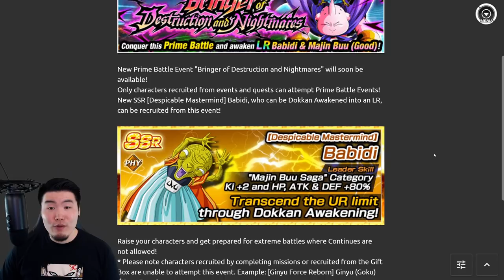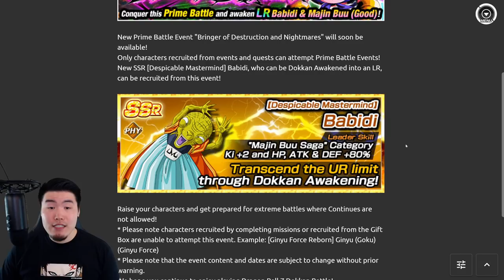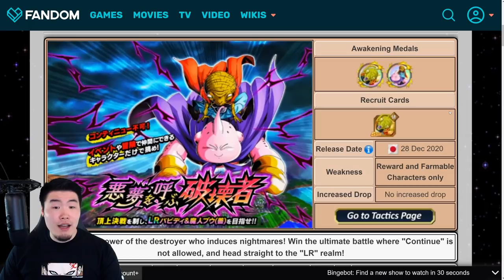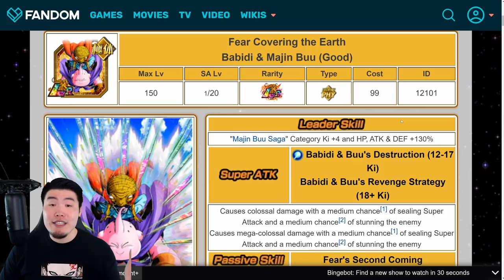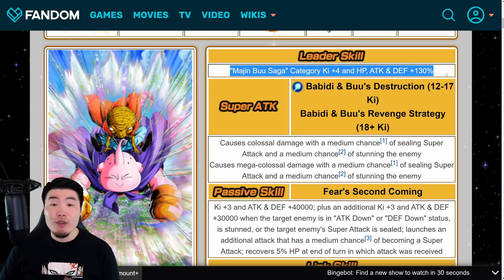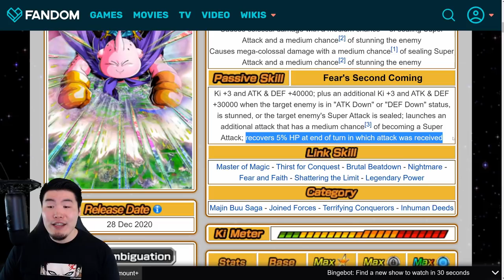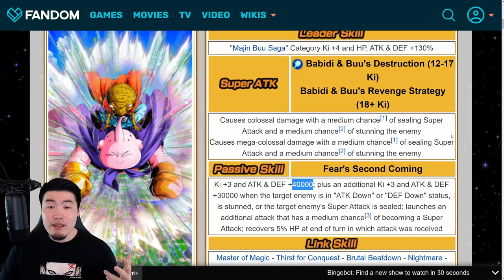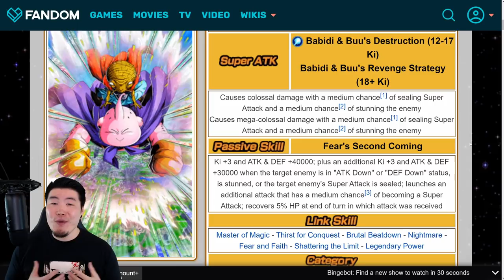GLOBAL CONTENT?! LR BABIDI & BUU IS COMING! FULL Animations & Kit Preview (DBZ Dokkan Battle)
Here's EVERYTHING you need to know about the upcoming Prime Battle LR Babidi & Buu on Global!